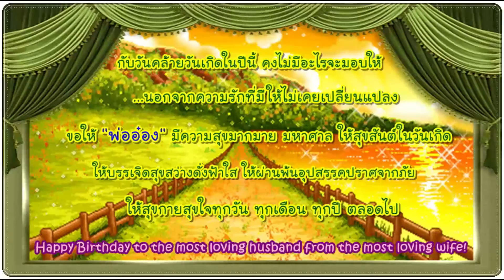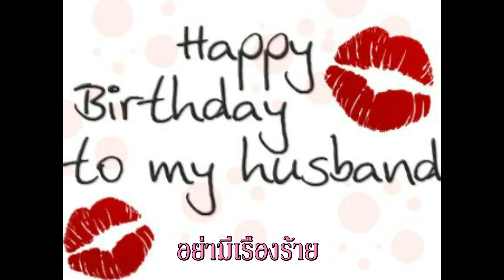Happy Birthday Tosawat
I hope you have a wonderful day and get everything you want! Happy Birthday!